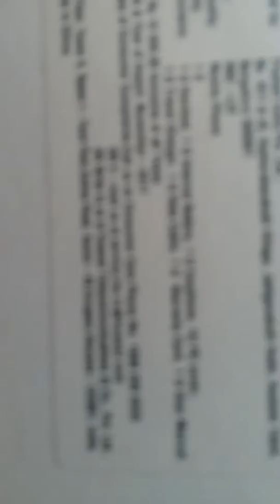Live unboxing hona 9 I in front of courier man Flipkart good